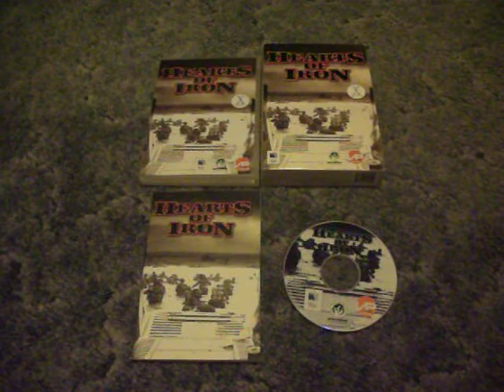Hearts of Iron - Mac - Box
Macintosh game "Hearts of Iron" for sale on eBay. Box/DVD/Manual.